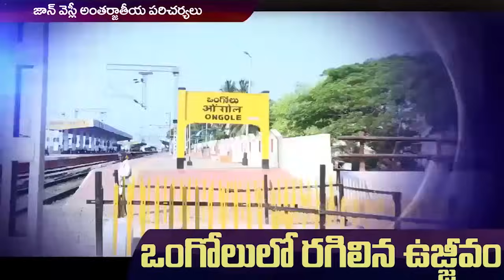భయపడకుడి ధైర్యముగా ఉండుడి....ఆదరణ కలిగించే వర్తమానము Messages.